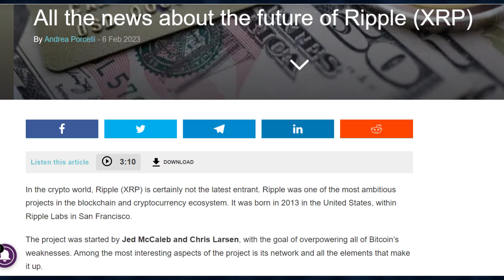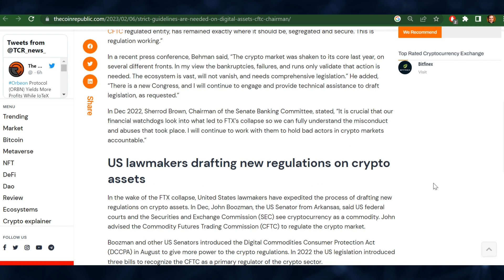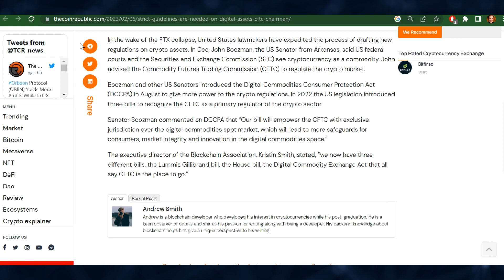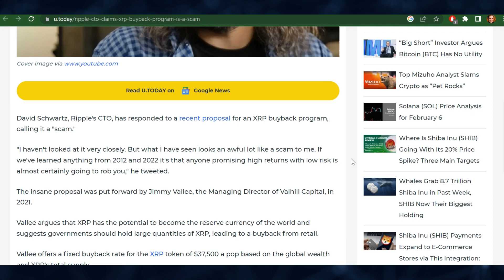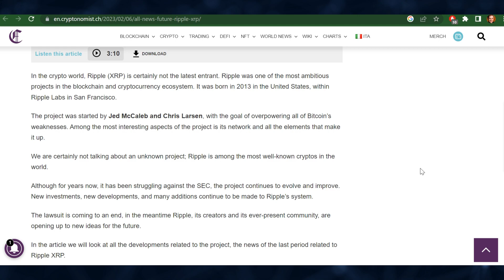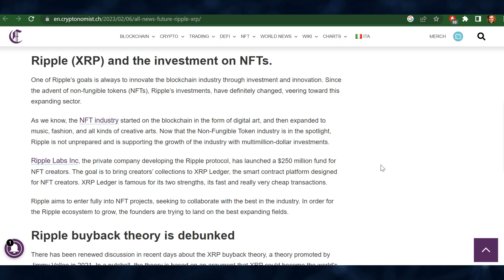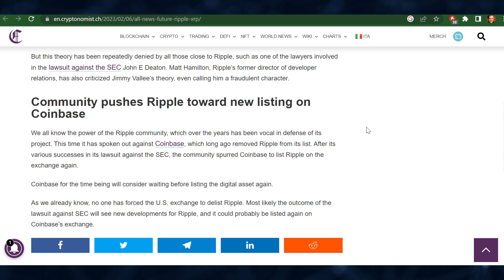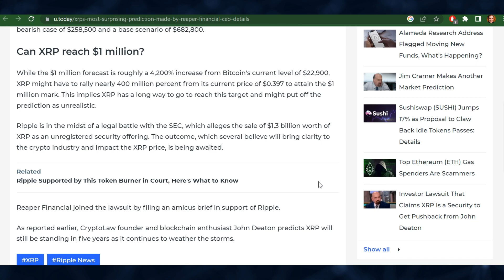XRP Ripple Whales Move $45 Million XRP | Ripple CTO Buyback Is A Scam | XRP News Today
Ripple XRP News today - Rostin Behnam, the chairman of the Commodity Futures Trading Commission, says certain regulations are needed to prevent huge losses in the crypto market and to maintain user's safety.

Prominent blockchain tracker company Whale Alert spreads the word about transfers from two unidentified wallets that moved nearly 400 million XRP over the past 19 hours.

David Schwartz, Ripple's CTO, has responded to a recent proposal for an XRP buyback program, calling it a "scam."

Ripple was one of the most ambitious projects in the blockchain and cryptocurrency ecosystem. We will look at all the developments related to the project, the news of the last period related to Ripple XRP.

Patrick L. Riley, CEO of Reaper Financial and chairman of the BLOC oversight committee, seems to be making the boldest call on the XRP price. Riley believes XRP might be worth a million U.S. dollars by the year 2030.

The information included herein are provided "as is" and "as is for general information only."

The reader acknowledges that he or she acts solely at his or her own risk in relying on any content on our videos and channel.

PLEASE NOTE THAT I AM NOT A FINANCIAL ADVISOR AND THAT ANY OPINIONS EXPRESSED HEREIN ARE SOLELY MY OWN.